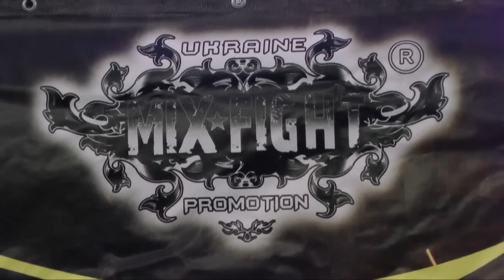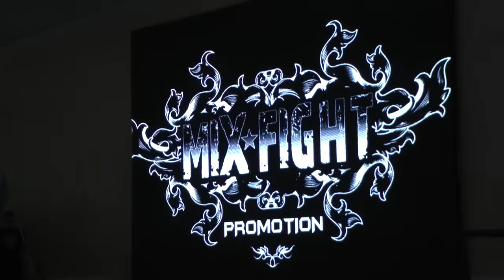Железные кулаки 4